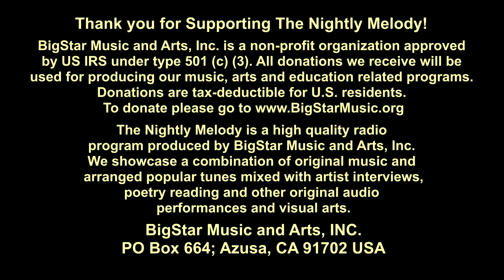Scarborough Fair - Boss OC-5 Pedal on Fingerstyle Acoustic Guitar Demo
At the Nightly Melody show 164,  I re-arranged and performed the well-known melody Scarborough Fair for intermediate level fingerstyle guitar,  the music is good for both nylon string and steel string acoustic guitars, open D tuning, capo on 5th fret, key of D minor. When I recorded the song, I used a Boss OC-5 pedal to create a bass line on 5th and 6th string, mixed with original acoustic guitar to have fuller sound.

Gears for making this video:
Guitar: Takamine DMP316
Camera: Sony A6600, A6400
Lenses: Tamron 17-70mm, Sigma 30mm F1.4
Mic: Rode NT-4
Mic preamps:  Motu 828 MK2 built-in
Audio interface: Motu 828 MK2
Effect pedal: Boss OC-5
Audio mixing: Cubase + Waves plugins
Video editing: Sony Movie Studio Platinum

BigStar Music and Arts, Inc. is a non-profit organization approved by US IRS under type 501 (c) (3). All donations we receive will be used for producing our music, arts and education related programs.

The Nightly Melody is a high quality radio and video program produced by BigStar Music and Arts, Inc. We showcase a combination of original music and arranged popular tunes mixed with artist interviews, poetry reading and other original audio performances and visual arts.

BigStar Music and Arts, INC.
USA